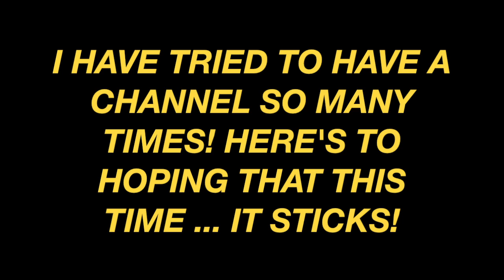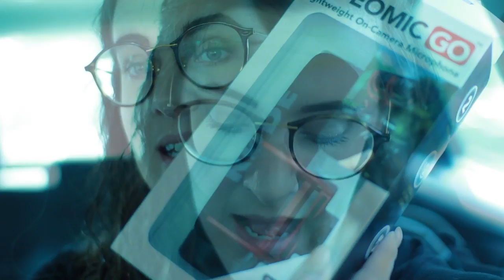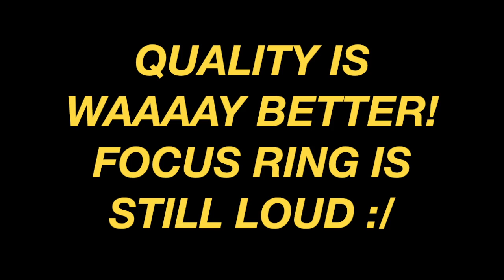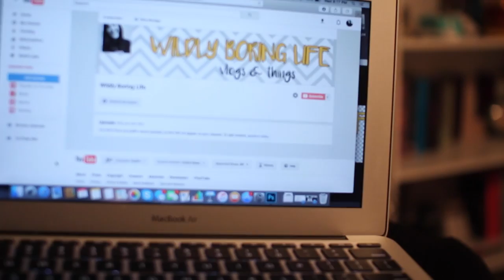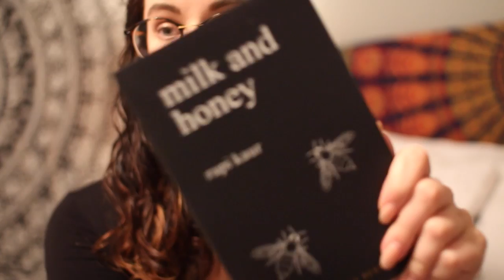WELCOME TO MY WILDLY BORING LIFE // VLOG JAN 3 & 4 2017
hi, it's the first day of the rest of my (wildly boring) life. let's do this.

subscribe for an exclusive look into the life of a wildly boring girl who's just trying to find the beauty and the ~interesting in the everyday stuff. i'm not super cool, but i'm really good at pretending that i am.

BORING S T U F F
camera: canon rebel t5i
lens: sigma 30mm, canon 50mm, canon 18-55mm
mic: rode
software:  iMovie, FCPX, adobe premiere pro

all music courtesy @ epidemic sounds.